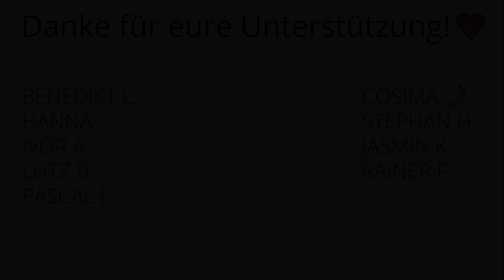Gönn dir diese Vanillekipferl ganz ohne Schuldgefühle! 😇🌙 Gesunde Weihnachtsplätzchen ohne Butter!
Weil wir öfters gefragt wurden - wir empfehlen diese Küchenmaschine

💚 SUPPORT US 💚
Mit deiner Unterstützung hilfst du uns, Tierleid zu reduzieren! 🐣🐷🐮
Danke 🙏
~ Anna & Paul

📖 Gesunde Vegane Vanillekipferl ohne Butter 📖

Zutaten (für 1 Blech):

Weizenvollkornmehl (120 g)
Xylit (= Birkenzucker 70 g)
Geriebene Mandeln (50 g)
Vanillepulver (¼ TL)
Ungesalzene Macadamia-Nüsse (80 g)
Sojamilch (100 ml)
Puderzucker (aus Birkenzucker oder Erythrit; 50g)

Außerdem brauchst du:
Kleine Küchenmaschine oder starken kleinen Mixer

Zubereitung:

①
Vollkornmehl, Birkenzucker, geriebene Mandeln und Vanillepulver in eine große Schüssel geben und kurz umrühren.

②
Macadamia-Nüsse mit Sojamilch in einem kleinen Mixer etwa 1 min mixen, bis eine homogene Creme entsteht. Backofen auf 170 Grad vorheizen.

③
Die so entstandene Macadamia-Creme in die große Schüssel geben und alles gut verkneten.

④
Aus dem Teig eine Rolle formen, in gleich dicke Scheiben teilen (falls der Teig zu klebrig ist, noch eine Stunde vorher im Kühlschrank rasten lassen) und daraus die Vanillekipferl formen.

⑤
Vanillekipferl auf ein, mit Backpapier ausgelegtes, Backblech legen und etwa 20 Min bei 170 Grad backen.

⑥
Die warmen Vanillekipferl im Staubzucker wenden.

Fertig!

Tipps:

Die Macadamia-Nüsse lassen sich durch Cashews oder Mandeln ersetzen. Die geriebenen Mandeln lassen sich durch Haselnüsse ersetzen. In beiden Fällen wird der Geschmack dadurch nussiger.

Mit angefeuchteten Händen lassen sich die Vanillekipferl deutlich besser formen.

Wir verwenden gerne ein wiederverwendbares Silikon-Backpapier zum Backen

Die Backzeit kann je nach Ofen etwas variieren – schau also lieber früher mal nach, wie der Zustand der Kipferl ist.

Die Vanillekipferl lassen sich außerhalb des Kühlschranks gut in einer Keksdose lagern.

▬▬▬ PARTNER ▬▬▬

▬▬▬ SONSTIGES ▬▬▬

Was jeder (auch nicht-Veganer) supplementieren sollte:

» Vitamin B12

» Vitamin D3

» Das beste Buch zu veganer Ernährung:

▬▬▬ Musik Credits ▬▬▬

Warm Lights - Nicolai Heidlas